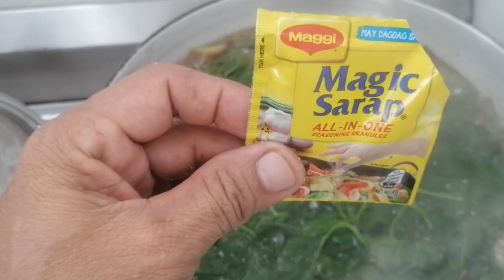vagetable with fried galonggong mga guyss.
Icb mix vlog